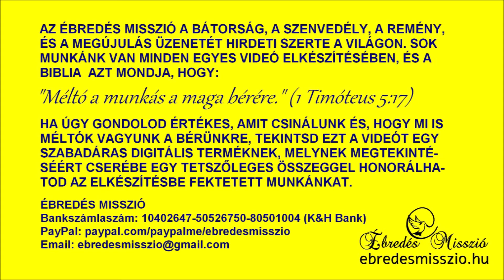"Kókusz", Isten meglepetése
Ez a történet nem csak egy kiscicáról, és egy szülinapos lányról szól, hanem rólad is. Ha érdekel, nézd meg ezt a rövid kis videót!

A fent látható videó szabadáras terméknek minősül. Ez azt jelenti, hogy teljes mértékben rád van bízva, anyagilag milyen mértékben honorálod az ezekbe fektetett munkánkat. Az Ébredés Misszió ugyanis a munkájáért járó fizetségből működik. A Te hozzájárulásoddal még tovább tudjuk végezni munkánkat, azaz Isten Szelleme, élő üzenetének terjesztését a fizikai és online térben egyaránt. Ám ha nem teheted meg, hogy ilyenformán hozzájárulj munkánk végzéséhez, az semmiképp ne tartson vissza a videóanyagok megtekintésétől, hiszen ezért is szabadárasak!
“Mert méltó a munkás a maga bérére.” (1. Timóteus 5:18)

Ébredés Misszió bankszámlaszáma:
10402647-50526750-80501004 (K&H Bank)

Zene Wowa